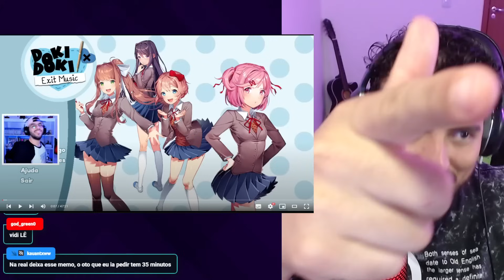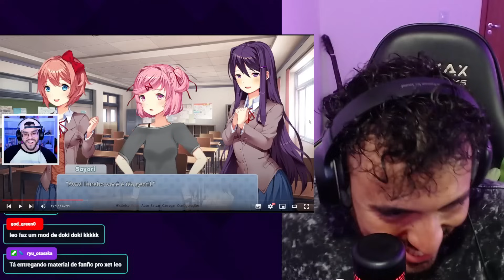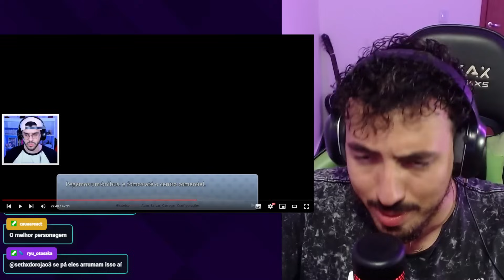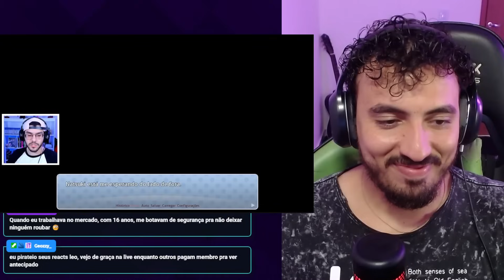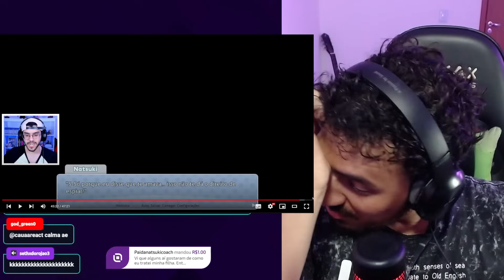DORMINDO COM A NATSUKI! - Doki Doki Exit Music - Kleberiano | Leozin React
Vamos reagir "DORMINDO COM A NATSUKI! - Doki Doki Exit Music - Kleberiano | Leozin React"